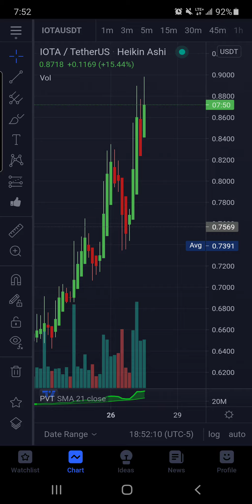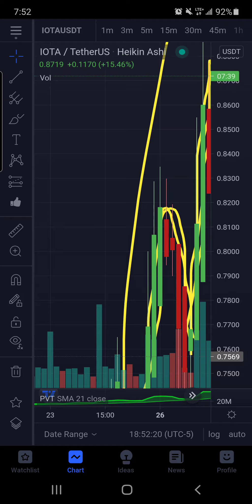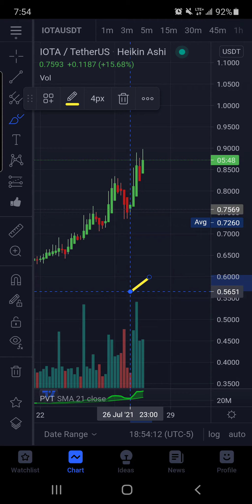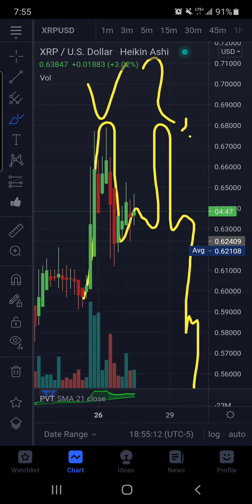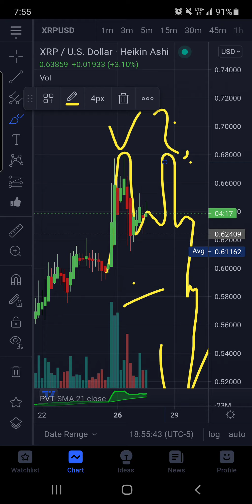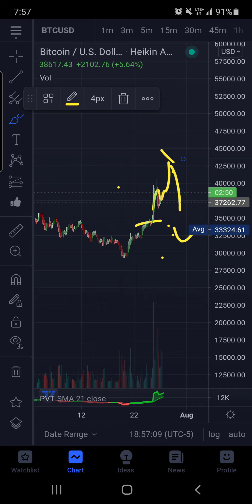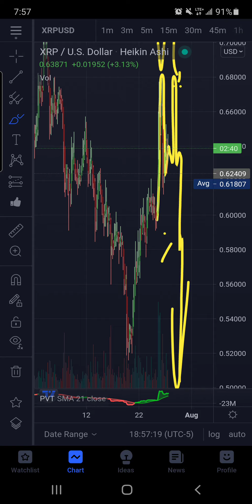BTC DEVELOPING STORY SLINGSHOT POSSIBLE TOO 42.5K EMERGECY ALERT MAJOR MOVE INCOMING#ONELOVE